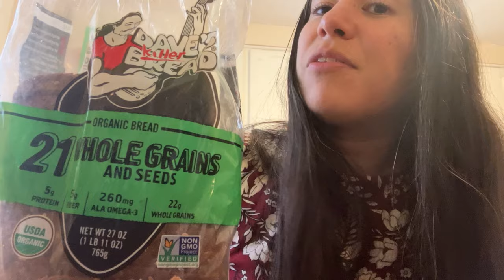Is Dave's Killer Bread Healthy? (A Dietitian's take)